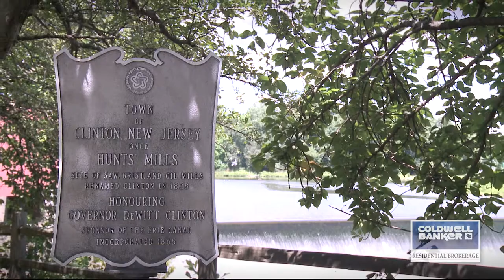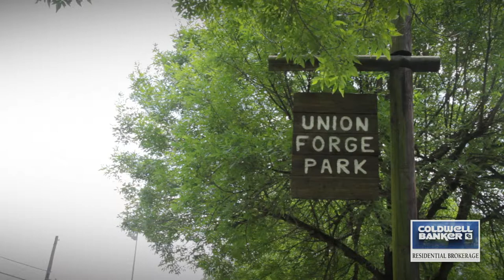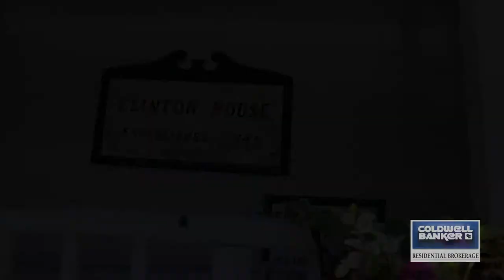Clinton, NJ - OurTown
Our Town videos are your access to the communities in which we serve. Visit parks, main streets, shops, neighborhoods... and all the sites that make each New Jersey town unique. Sit back, enjoy, and welcome to Our Town.  Welcome to Cliton, NJ!

Our Town videos are an exclusive feature of Coldwell Banker Residential Brokerage